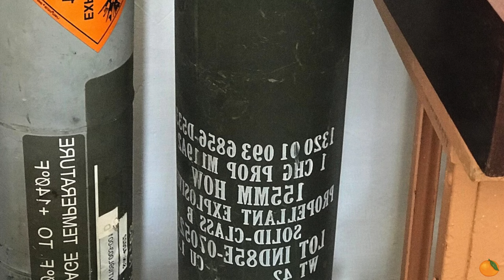Чехія ЗНАЙШЛА ще 700 000 снарядів для Української артилерії